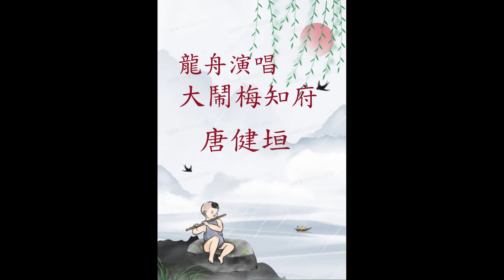大鬧梅知府 [唱龍舟] 【唐健垣 演唱】 唐藝軒南音茶座存珍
唐公戲云，：張椰胡，吳秦琴，陳三弦，唐古筝，
有如金庸所寫華山論劍之東邪，西毒，男帝，
北丐，而甘明超之豉味腔為《中神通》！
唐健垣老師由八十年代開始   在港島上環的大觀茶居,
九十年代搬到九龍太子區的芝蘭樓設唐藝軒,
主持了數百場南音茶座,  當時吹、彈、奏、唱、精英雲集。
做就一時盛況。當日知音流連雅座, 樂迷拍掌支持叫好的情景,
令人冿津回味不已。不負當年杜煥先師真傳之情。
惜甘張吳陳四老皆仙去矣！嗚呼！唐公哀世衰道微，南音小组瓦解，元音不再，
欲将卅年積存之南音视频音频带二千，效杜十娘怒沉百宝箱，一舉付諸波神！
子喉唱家譚笑梅费心费神，（将唐公存带一一细聽，判定棄留，
可留者送到北角一店請轉為cd 或dvd，隔日去取碟回家将之轉入电脑。
如曲有誤，需细心接駁！整理出較清晰之甘老、唐公、資深前輩视频音频百餘，
分日于網上公諸同好饗曲迷！
 譚笑梅說明：唯張國雄拉唐健垣藏之清代古椰胡，陳作賢師傅弹清代小三弦出神入化！
甘氏油喉，入耳入心，尤為百年一出之南音王！

【唐健垣演出最新演出資訊:】 請連結以下網站